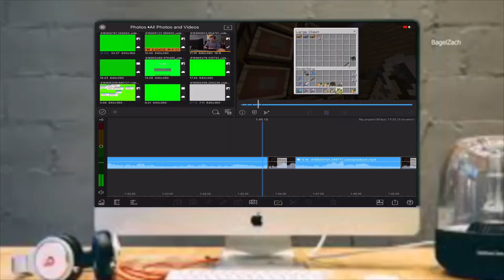Mid Ep. 8 (When Editors Fight Back)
The Realm of Mianite.

(Tags)
Minecraft
SkyBlock
Series
Minecraft let’s play
Let’s play
Minecraft series
Minecraft SkyBlock
Minecraft SkyBlock series
Lachlan SkyBlock
Pewdiepie SkyBlock
Lazar beam SkyBlock
Captiansparkelz SkyBlock
Jelly SkyBlock
Captiansparklez hunger games
Minecraft hunger games
Hunger games
Bed wars
Minplex
Hypixel
Slogo man SkyBlock
Bajin Canadian hunger games
Pewdiepie hunger games
Lazarbeam hunger games
James Charles hunger games
Hypixel hunger games
Ssundee hunger games
Captiansparklez sky wars
Pewdiepie sky wars
Sky wars
Minecraft sky wars

3 finger claw fortnite mobile handcam,
4 finger claw fortnite mobile handcam,
fortnite mobile ipad mini 4 handycam,
fortnite mobile iphone 6s handycam,
fortnite mobile 6 finger claw handycam,
fortnite mobile iphone 7 handycam,
8 finger claw fortnite mobile handcam